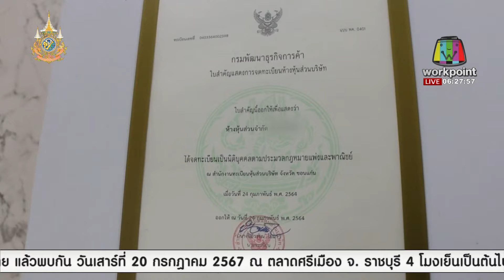จับหมอเถื่อน ปีนหลังคาชั้น 2 หวังหนี l ข่าวเช้าเวิร์คพอยท์ l 22 มิ.ย.67